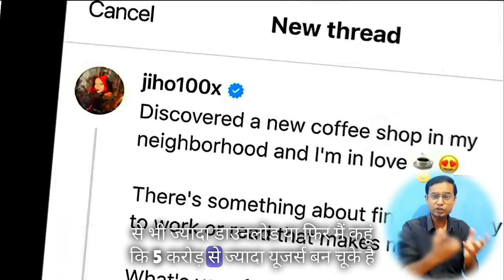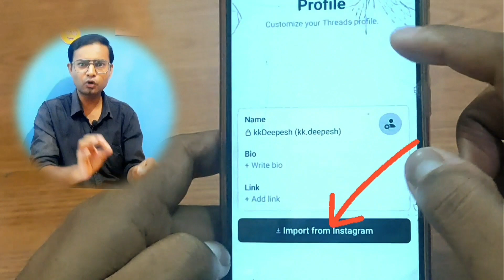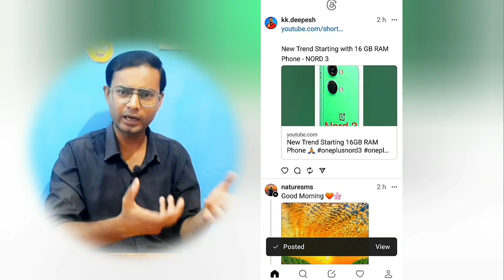Threads - Twitter's New Competitor ✊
राम - राम &  Hello 👋,, Twitter का नया Competitive App Threads 6 July, 2023 को Meta ने लॉन्च कर दी है..।
कैसे account बनाना है , सब जानकारी वीडियो में मिल जायेगी👍👍